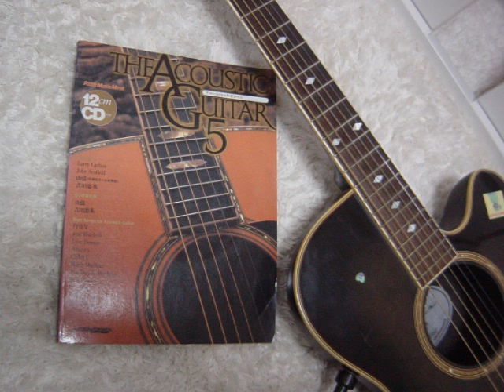山弦「 Spring 」（カバー）